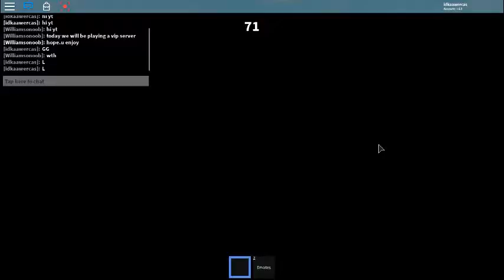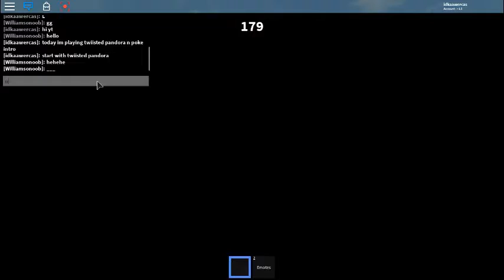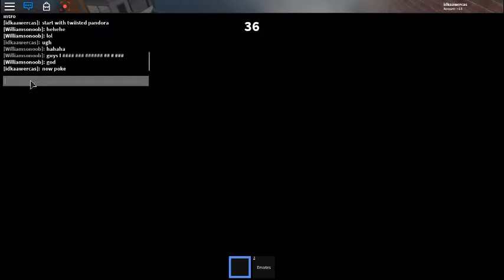playing twiisted pandora n poke intro